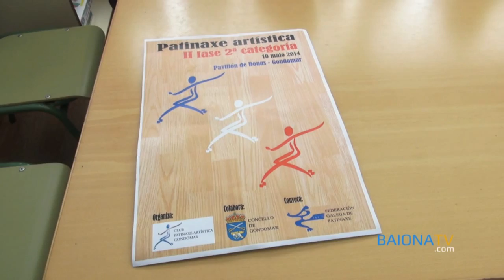BAIONATV - Presentación Club de Patinaje de Gondomar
Presentación del nuevo Club de Patinaje Artístico de Gondomar. 8 de mayo de 2014.